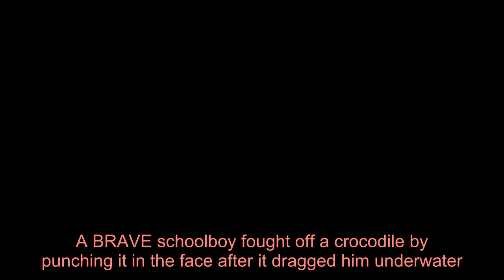Blood-drenched schoolboy, 10, fights off monster crocodile after being dragged underwater then punch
A BRAVE schoolboy fought off a crocodile by punching it in the face after it dragged him underwater.  The 10-year-old boy, who has not been named, was fishing with his uncle in Sabah, Malaysia, on Tuesday when the reptile is believed to have pounced onto their small wooden boat.   The youngster was bitten on the leg and pulled into the water with the reptile locking its jaws onto his flesh.  However, the quick-thinking boy bravely punched the beast in its eye which startled it and gave him enough time to wriggle free, according to local media reports.  He is said to have floundered back to the shore and was rushed to the hospital by his family members in the village of Bombalai.  The boy's uncle, Din, 34, said he called for help and rushed his relative to the Tawau Hospital, where he is now stable and under observation.  He said: “According to the report of the x-ray image, my nephew's leg was injured. He was cut in the thigh but it is not a serious injury.''  The Tawau Wildlife Department officer Sailun Aris said there were reports of the reptile in the water before but this was the first attack.  He said: "After the incident we mobilised a team went out looking for the crocodile but have not found it yet so we set a trap and a warning sign.   "We will not allow anyone to go there until we can caught it.  "This case is the first time that a crocodile has been attacked people in the area, although there have been previous complaints of the animal's presence."  Earlier this month a brave mum fought off a crocodile who had her three-year-old son in its jaws, by shoving her fingers into its nostrils.   We pay for your stories! Do you have a story for The Sun Online news team? We pay for videos too. Click here to upload yours.